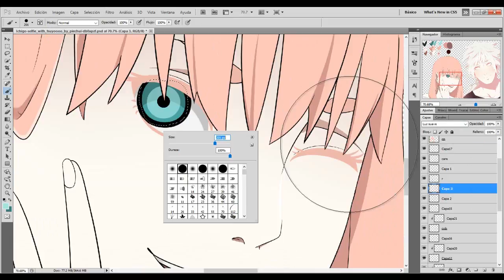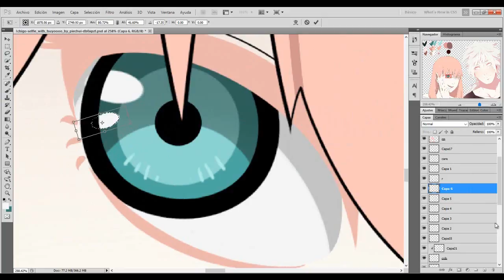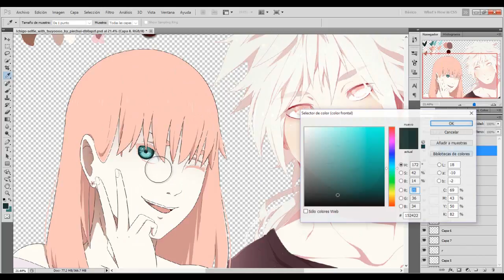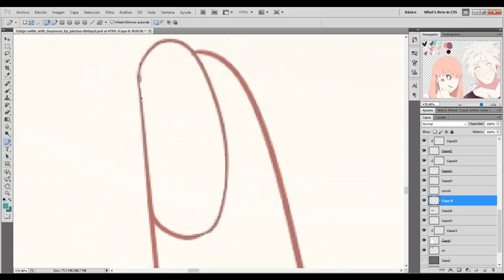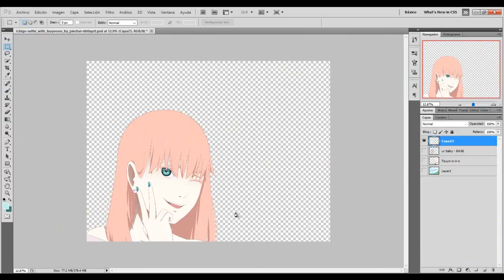Selfie Haruka with Tsuyo Tairyoku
ART & OC - piechui

 haruka Ichgo aoc - oh.lez